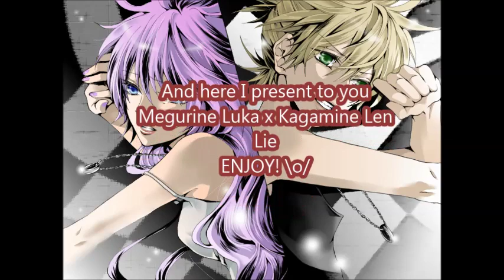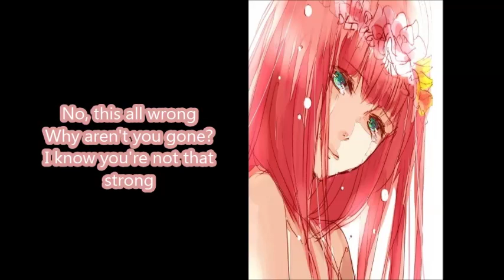Vocaloid [Megurine Luka x Kagamine Len] Lie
Hello guys! My second mix is up :3
As you can see, I'm a LenxLuka fan =w= Yesh, nothing is wrong with that right?
So yes, I am IN LOVE with this song when I first heard it
I'm not a huge fan of depressing break-up songs but this, IS TOO BEAUTIFUL TO IGNORE ;w;

Credits:
Original vocal: Megurine Luka
Lyrics: Circus-P
Pictures are found in Google, photobucket and zerochan